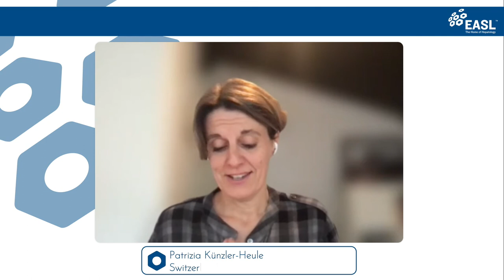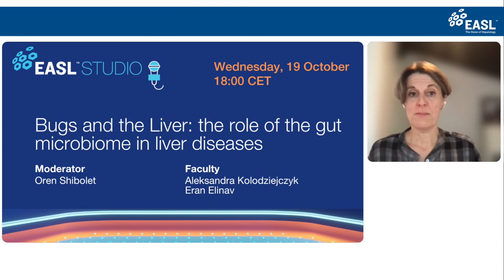EASL Studio - S3E6 - How to improve end-of-life care in liver disease?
In honour of World Hospice and Palliative Care Day (8 October), this EASL Studio episode examines:

   - When is the best time to think about end-of-life care in liver disease?
   - What does it mean for the liver care team?
   - When and how should patients be referred to specialised palliative care?